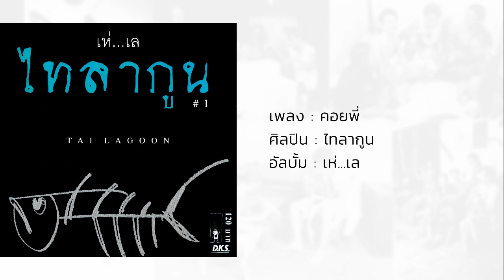คอยพี่ - ไทลากูน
เพลง : คอยพี่
ศิลปิน : ไทลากูน
อัลบั้ม : เห่...เล

...คืออารมณ์
...คือเรื่องราว
...คือเรา

ทวนชัย พิริยะอุดมพร : เบส, ร้องนำ, เรียบเรียง, ประสานเสียง, กีตาร์โซโล
สมประสงค์ โกละกะ : กีตาร์
นิยุติ สงสมพันธุ์ : แมนโดลิน, ประสานเสียง
โสวภา ขาวสง : ร้องนำ, ประสานเสียง
น้อย ดอกไม้บาน : ไวโอลิน
สุเมธ สะพาน : กีตาร์ เพลงจุ่มสีระบายฝัน
ตุด นาคอน : กีตาร์โซโล เพลงจุ่มสีระบายฝัน
สามารถ รัตนรัตน์ : คองก้า, เพอร์คัทชั่น, ฟรุ้ท, ร้องนำ, ประสานเสียง
อมร ทึกขุนทด : โปรแกรมเมอร์, เพอร์คัทชั่น, เรคคอร์ทเดอร์, เรียบเรียง
ศักดิ์ แม่กลอง : ซาวนด์เอนจิเนีย, ผสมเสียง
โยธิน ฤทธิพงศ์ชูสิทธิ์ : มาสเตอร์ริ่ง
วีระศักดิ์ ขุขันธิน : เอ็กเซ็กคูทีฟ โปรดิวเซอร์

บันทึกเสียง : เจี๊ยวจ๊าว สตูดิโอ

ขอบคุณ : รายการถนนดนตรี, กลุ่มเพื่อนเขาใหญ่, หลุยซ์ ไนติงเกล, อ้วน จอหอ, ชาติ กอบจิตติ, ครอบครัวศรีนอก, ครอบครัวสงสมพันธุ์, ครอบครัวขุขันธิน, โรงเรียนอิเล็คทรอนิคกรุงเทพฯ

สนับสนุนผลงานเพลงติดต่อ